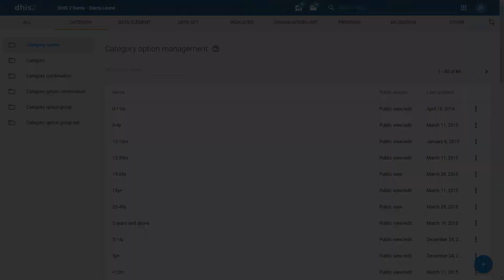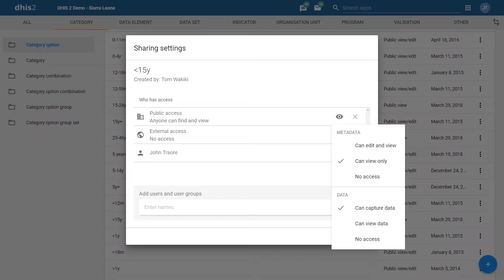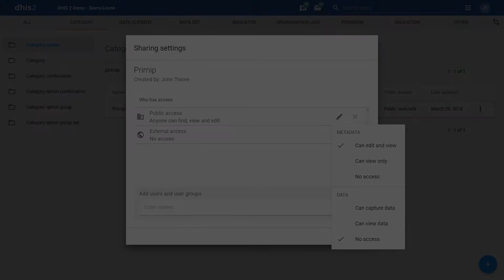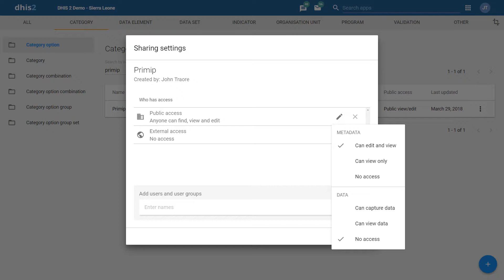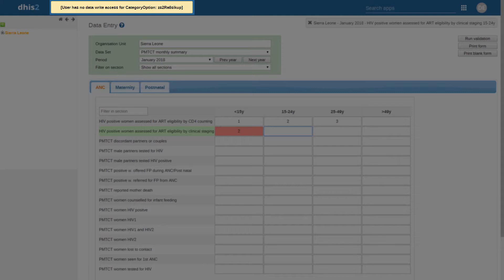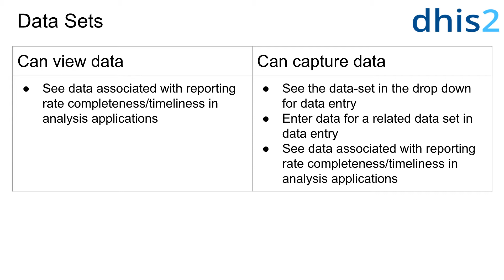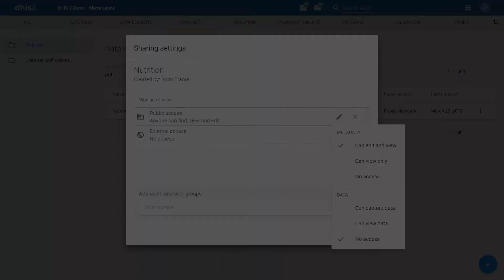DHIS2 2.29 - Data Level Sharing : Category Options and Data Sets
This video provides an overview of a new concept introduced in DHIS2 2.29, data level sharing. It focuses on aggregate category options and data sets.

All of these features can be reviewed in the online DHIS2 demo